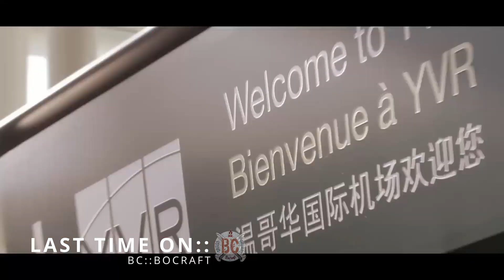FAR CRY FOR REAL | CARTEL TOWNS & JUNGLE OFF-ROADING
Don't miss the sequel to our small Mexican cartel town  scavanger hunt 😅 & deep mountain jungle extravaganza 🎉

In this jungle off-roading sequel to our trip into the Sierra Madre we badger through as far as we can with the VW Bug - Peeing in the jungle: linger for a bit to pull off some innovative Mexican Bushcraft jungle cooking, over-hang some alligators until our guide came about with the ATV & dirt bike;  discover some ancient Aztec glyphs all to the soundtrack of Mariachi El Bronx, DeadUltra and Ofege!

OFF-ROADING THE JUNGLES OF GUERRERO MEXICO | bushcraft